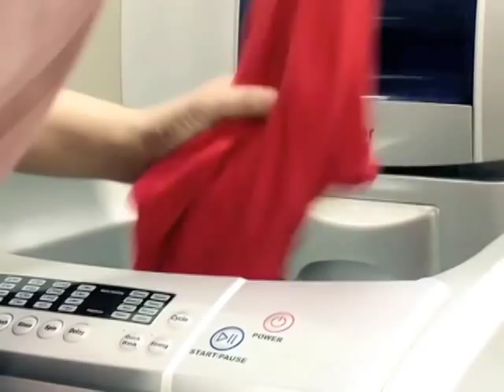TV SHOW HAIER INSPIRED LIVING EPS 07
Host: Surya Saputra & Cynthia Lamusu
Guest Star: Ello & Diana Nasution